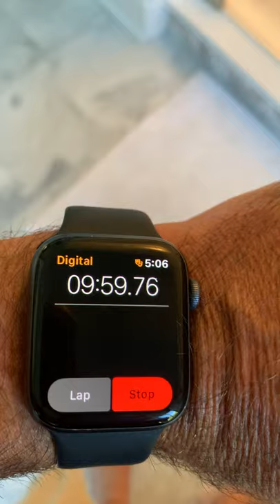McBreen at 10 minutes